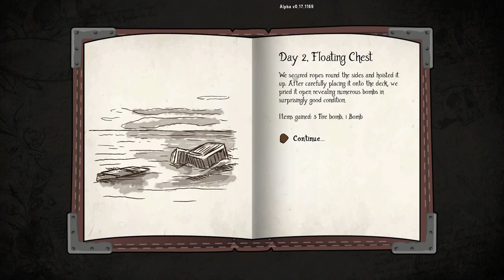Cursed Crew Sea based Gauntlet E1: Hobson's Grand Adventure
Welcome to Cursed Crew, a game made by Oskar Potocki the legendary creator of the Vanilla Expanded mods for Rimworld, (along with other people). I have never played it before or read anything about the game, so it's as blind of a playthrough as you can get. And from the looks of it, we won't just be playing through it once but at least 7 times to play as all of the available ships!